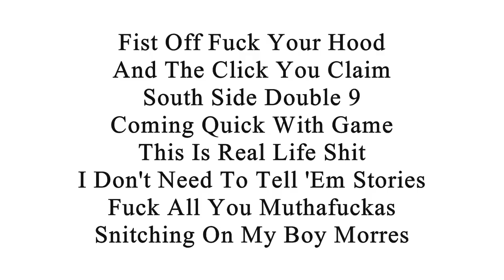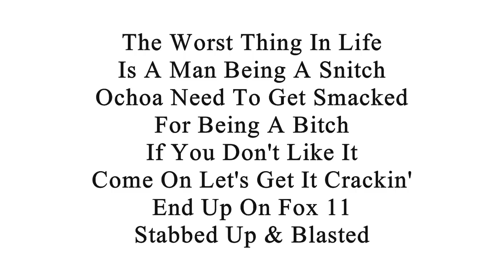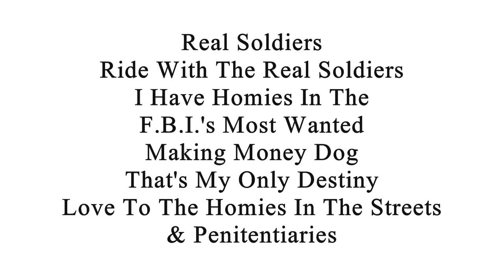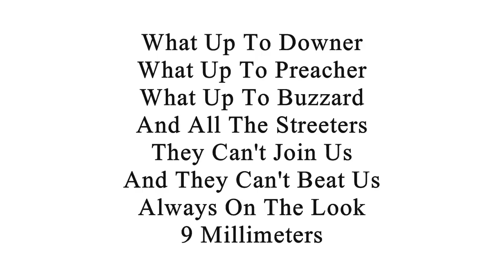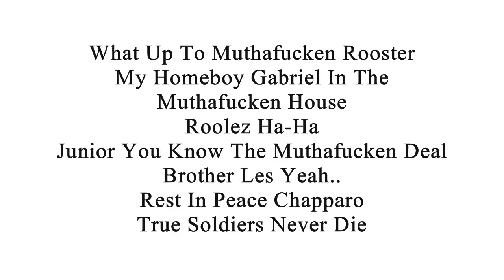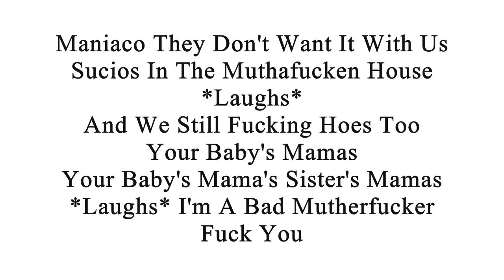King Lil G - Real Life (With Lyrics On Screen)-Blue Devil 2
King Lil G's "Real Life" song with lyrics on screen. From King Lil G's "Blue Devil 2" album. Sucios Gear @